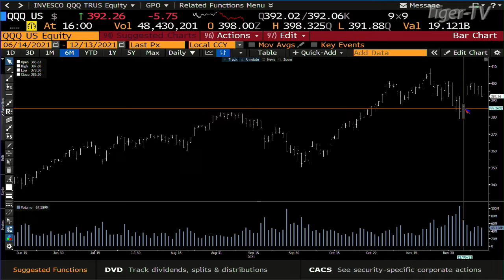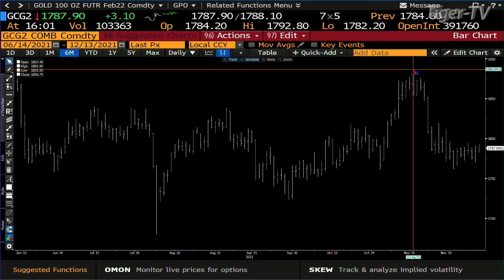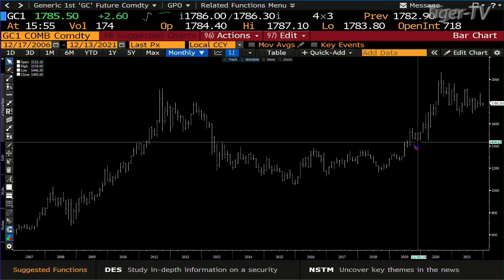December 13th, 4PM ET Market Update on TFNN - 2021